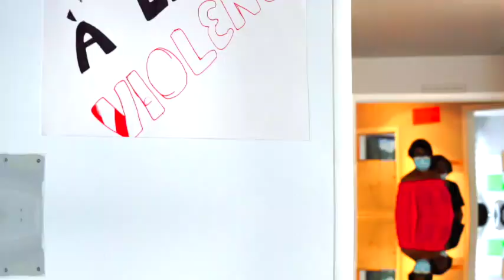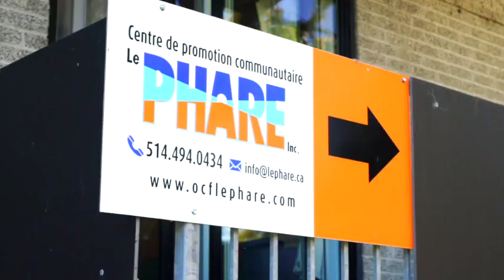Sur le terrain avec le Centre de promotion communautaire Le Phare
Adapter ses activités en fonction des besoins de la communauté : voilà une des forces du milieu communautaire à RDP-PAT. Situé au cœur des HLM Marie -Victorin, l'organisme Centre promotion communautaire Le Phare est actif depuis plus de 40 ans dans le quartier de Rivière-des-Prairies. Devant la montée de la violence, le Phare a adopté l’approche de travail de rue. Des travailleurs de milieu sont embauchés pour aller à la rencontre des jeunes de 18-25 ans afin de créer des liens de confiance avec eux et les aider dans différentes problématiques. Un projet de prévention en délinquance auquel RDP-PAT est fier de contribuer !